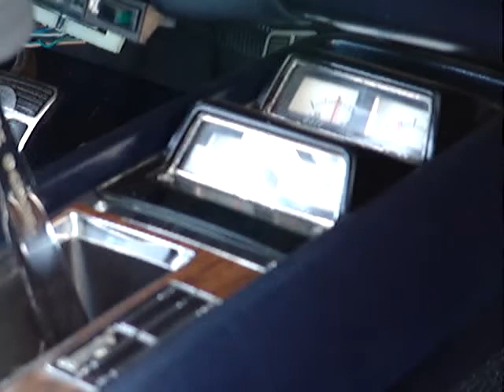1969 Z28 ChevyCamaro @Cruise Night Sept.2011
110902ceFri  OutBackTrek